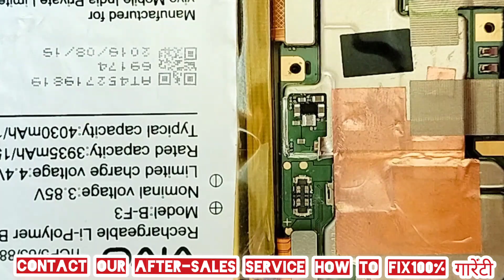Vivo y 12 Battery Temperature to Low | Vivo y 11 Phone Temperature tool Low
depression

Hello doston namaskar Bani Rahi k.k.
Krishna mobile channel per is video mein...Vivo y 12 Battery Temperature to Low. Ke bare mein bataya hai doston video ko pura dekhen aur video pasand aaye to channel ko subscribe Karen aapko mobile repairing ke नए-नए video milte rahenge
.fake ssmobilesolutions y11,12
vedio Highlights
Vivo y 12 charging Temperature tool low
vivo y 11 Temperature tool high charging stopped
vivo y 12 Temperature tool Low
vivo y 11 Temperature tool high
vivo y 12 phone Temperature tool Low charging stopped

tachkrishnaofficial
 From Madhya Pradesh (India)